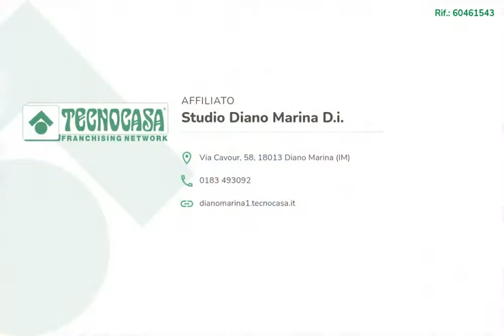DIANO MARINA - Ampio appartamento comodo ai servizi.